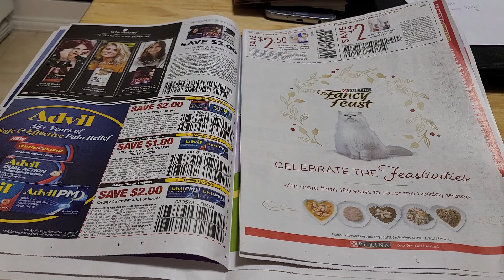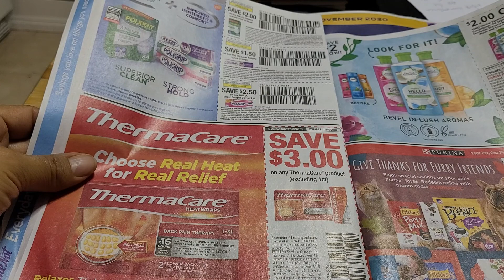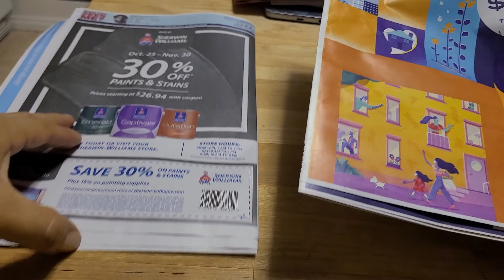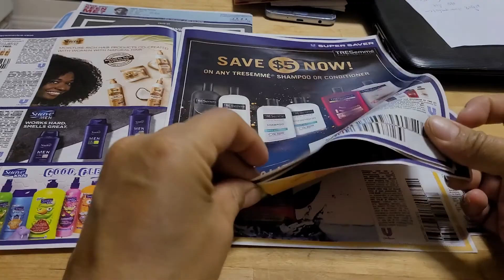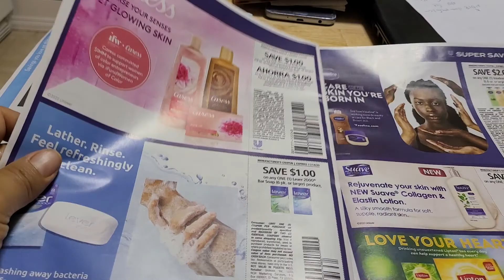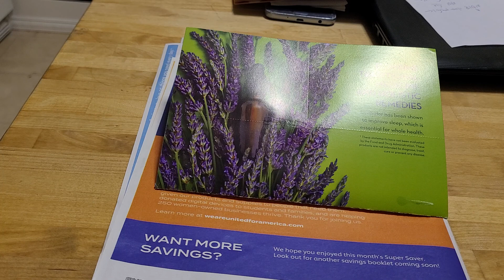Algunos de los cupones que recibiremos en la semana de 11/1/20